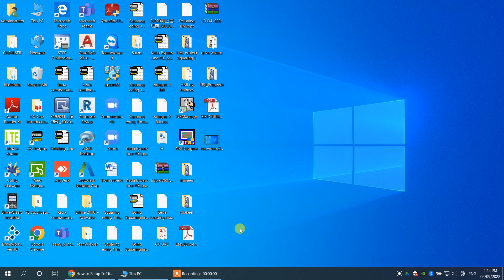upload ladder from Omron SYSMAC CP1E plc to pc using CX programmer